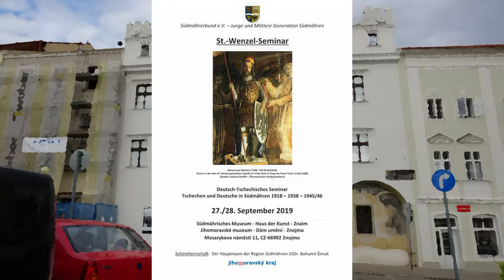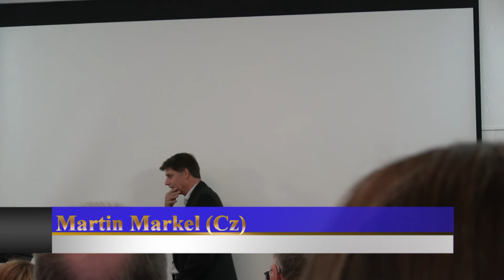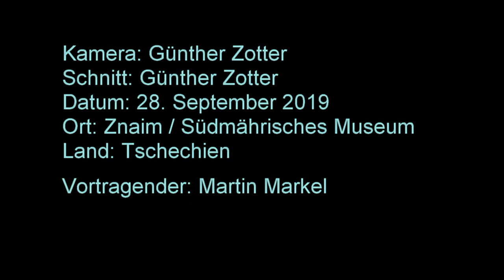St.-Wenzel-Seminar Znaim/Znojmo – 2019 – Martin Markel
St.-Wenzel-Seminar in Znaim / Znojmo, ein deutsch-tschechisches Seminar  über Tschechen und Deutsche in Südmähren 1918 – 1938 – 1945/1946 im Südmährischen Museum / Jihomoravské muzeum am 28. September 2019

Vortragender: Martin Markel